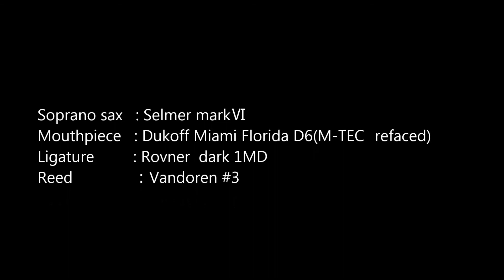『私はピアノ』 （高田みずえ） ソプラノサックス 20150222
昭和の歌謡曲　‹マイナスワン　カラオケ　シリーズ›
#02　　私はピアノ　（ソプラノサックス）　　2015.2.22